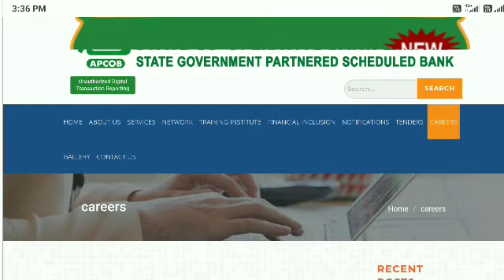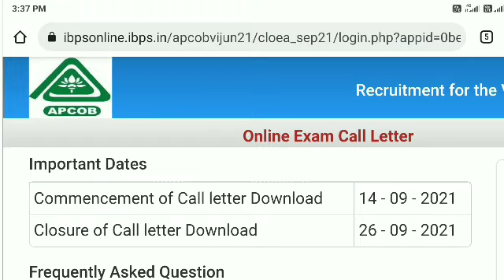ASSISTANTHALLTICKETS 2021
APCOBHALLTICKETSDOWNLOADLINKAVAILABLE2021 AP CO OPERATIVE BANK OFFICER ASSISTANT HALL TICKETS DOWNLOAD 2021